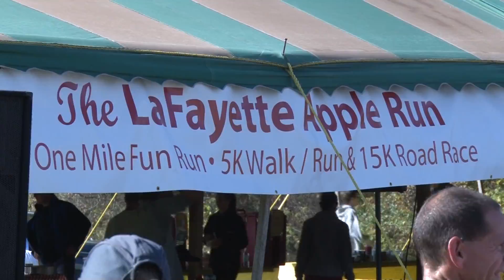LaFayette Apple Festival 2014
Orange Zest package October 16, 2014.
Photographed, edited and reported by Kate Capodanno.
Interviewed Douglas Knapp from LaFayette, New York.